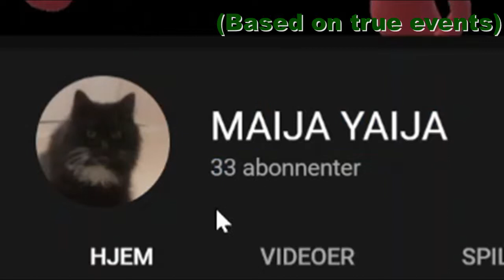Anime Catboi Reads You A Story He Wrote In 8th Grade ASMR (Full Movie HD)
This is one of the most cursed things I have done and I'm sorry.